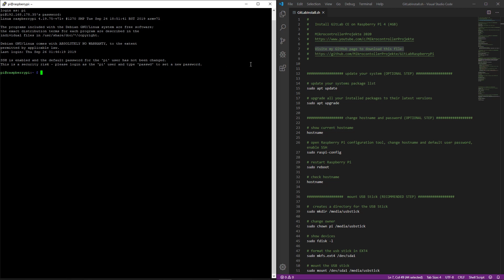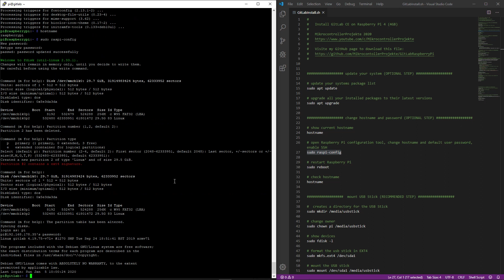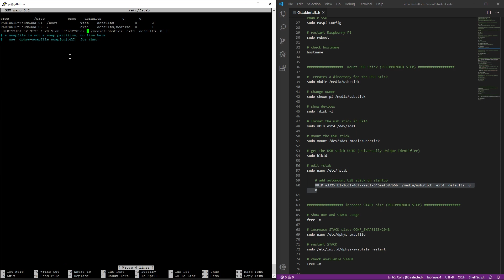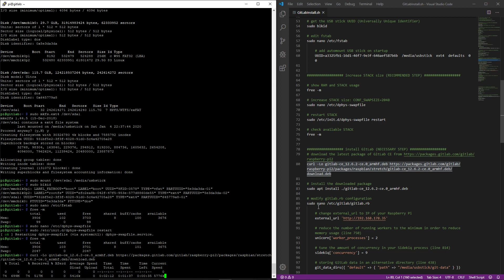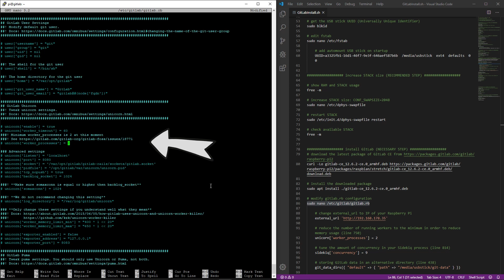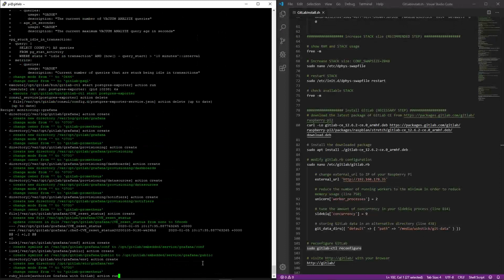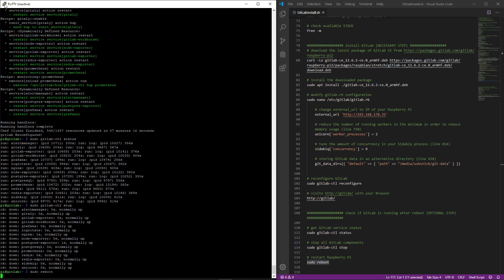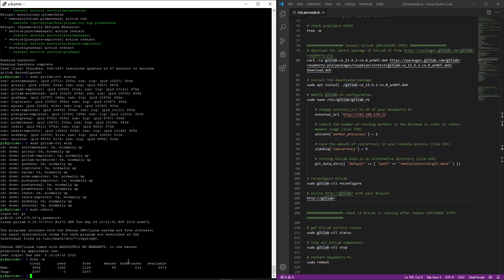GitLab Installation on a Raspberry Pi 4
Installation of GitLab CE on a Raspberry Pi 4 (4GB) (Part 1)

0:00 Install GitLab on a Raspberry Pi 4
5:24 Configure the GitLab server

Hardware ✗

• Raspberry Pi 4 4GB
• Raspberry Pi SD Card
• Raspberry Pi 4 Power Supply
• Raspberry Pi 4 Cooling Case

LINKS

VIDEOS

Kommt über diesen Link ein Einkauf zustande, werde ich möglicherweise mit einer Provision beteiligt. Für euch entstehen dabei selbstverständlich keine Mehrkosten. Wo ihr die Produkte kauft, bleibt natürlich euch überlassen. :) Danke für eure Unterstützung!